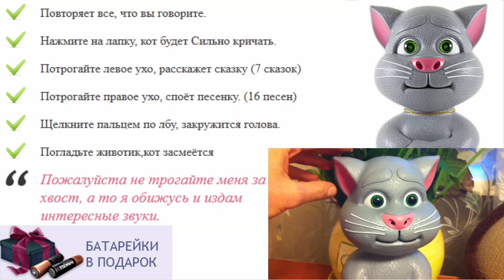Игрушки для ребенка в 9 месяцев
как хомяк повторюшка woody o time
игрушка из ткани кот
игрушки для годовалого ребенка форум
игрушки для ребенка на новый год
игрушки для ребенка статьи
игрушка для ребенка 11 лет
мелкие игрушки для детей
интерактивная игрушка лошадка
игрушки раскраски для детей
лучшая игрушка для ребенка 2 лет
интерактивные игрушки обзор
как игрушка лошадь интерактивная
игрушки для детей 8 мес
интерактивная игрушка повторюшка говорящий кот том
детские игрушки интерактивные
игрушка повторяющий кот
новейшие игрушки для детей
интерактивная игрушка кот том цена
интерактивная игрушка медведь
игрушка интерактивная neodrive
игрушка для ребенка 6 месяцев
как миньон повторюшка
игрушки для умных детей
маленькие интерактивные игрушки
игрушки для детей цена
говорящие игрушки
игрушки детям 3 4 года
игрушки для детей фигурки животных
защитим детей от игрушек
новые игрушки для детей
что подарить ребенку 8 лет
игрушки для ребенка 6 ти месяцев
игрушки для детей 9 10 лет
интерактивные игрушки фото
тимофей интерактивная игрушка
как хомяк повторюшка купить
игра кот повторюшка играть бесплатно
повторюшка купить
игрушки для детей 11 лет
игрушки для детей антошка
игрушка в жизни ребенка
игра котик повторюшка
мягкая игрушка кот
игрушки для детей 0 6 месяцев
самодельная игрушка для ребенка
что подарить ребенку 1 месяц
повторюшка видео
интерактивная игрушка магический джин
интерактивная игрушка кот повторюшка
говорящий медведь игрушка
лучшая игрушка для ребенка 6 месяцев
мягкая игрушка кот том
игрушка для ребенка 11 месяцев
море эмоций твоего ребенка игрушки
игрушки для детей двух лет
говорящий кот том игрушка видео
игрушки для детей шести лет
как хомяк повторюшка новосибирск
игрушки конструкторы для детей
лучшая игрушка для ребенка 6 лет
влияние игрушек на развитие ребенка
детям о дымковской игрушке
игрушки для детей еда
игрушки царских детей
игрушки для детей куклы
игрушка для ребенка 5 месяцев
игры для девочек повторюшки
игрушки для детей 8 лет
роль игрушки в развитии ребенка
хасбро игрушки интерактивные
игрушка для ребёнка до года
игрушки для ребенка в 1 5 года
онлайн игрушки для детей
игрушки по рисункам детей
игрушки для детей от 10 лет
как на планшете кот повторюшка
игрушки для ребенка 8 месяцев своими руками
правильные игрушки для детей
купить детские интерактивные игрушки